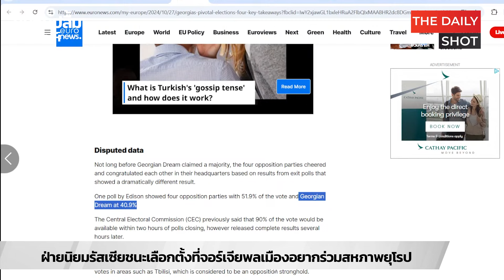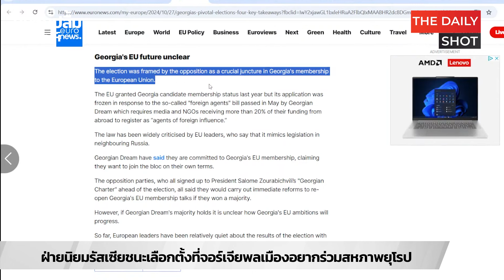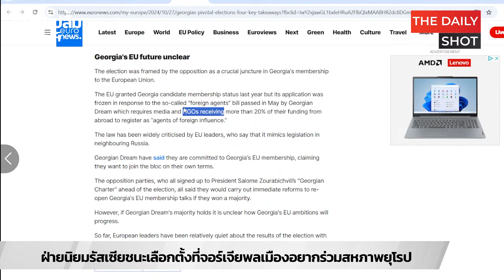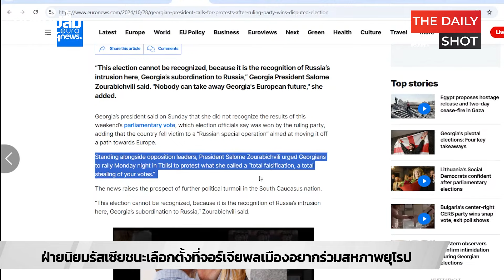ฝ่ายนิยมรัสเซียชนะเลือกตั้งที่จอร์เจียพลเมืองอยากร่วมสหภาพยุโรป